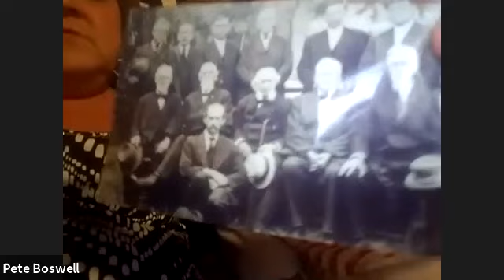06-30-2021 Zoom Meeting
Regular Wednesday night meeting